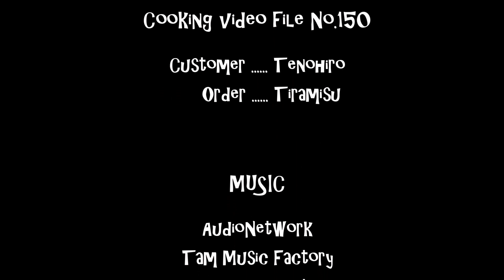How I make Tiramisu (not authentic) イタリア人に叱られたティラミスの作り方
Not Authentic. Not Original Tiramisu recipe. Please don't be mad :P

Ingredients I used (7 x 4 inch serving dish)
: 200g (7oz) mascarpone cheese
: 30g (1 ~1.7oz) sugar

: 20g sugar

: 100g(3.5oz) whipping heavy cream
: 10g sugar
: vanilla extract

: 80ml water
: 1 tsp rum

: cocoa powder
: biscuit
: bread

Today's customer at RUNNY's
Tenohiro

Purple Planet
TAM MUSIC FACTORY
AudiNetwork

Thanks

- runnyrunny999